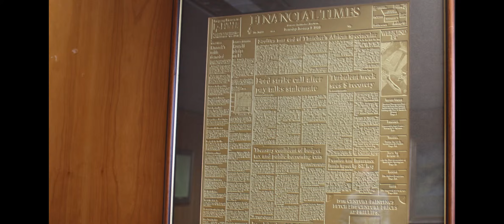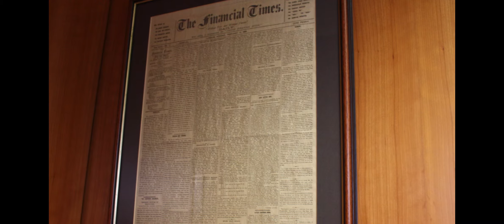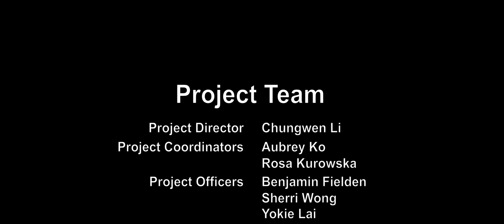Zhang, Lifen (Media)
Currently based in Beijing, Dr. Zhang is an associate editor for the Financial Times and editor-in-chief of FTChinese.com (FT's only foreign language online publication). He is spending October and November at the University of Hong Kong as a visiting professor in the Journalism and Media Studies Centre.

Before joining the FT in early 2004 to launch FTChinese.com as the founding editor, Dr. Zhang worked for 10 years for BBC TV and the BBC World Service as assistant producer, producer, senior producer, news/current affairs editor and senior trainer in journalism and production.

He graduated from the Journalism Department of Fudan University in Shanghai, and obtained his PhD in Mass Communications at the University of Leicester, England. His honors including China's national reportage award, the BBC Travel Bursary and Asia's SOPA Award.

Dr. Zhang had served as visiting professor of Taiwan National Chengchi University, Hong Kong Baptist University and Fudan University.

He is accredited as a media leader by the World Economic Forum. He also sits on the executive committee of Great Britain China Centre (GBCC) in London.

The Heritage Lottery Fund has awarded a grant to Ming-Ai (London) Institute for a 3-year ground breaking project on the British Chinese Workforce Heritage in London, taking place between June 2012 and May 2015.

現駐北京，任英國《金融時報》副主編，英國《金融時報》中文網總編輯。2014年10月初至11月底，張力奮博士在香港大學新聞及傳媒研究中心做訪問教授。

2004年初，張力奮博士加盟英國《金融時報》，出任FT中文網創刊總編輯。此前，他曾在英國廣播公司（BBC）工作10餘年，歷任資深記者、資深制作人、新聞與節目制作資深培訓師、中文台新聞時事主編。

張力奮博士，畢業於上海復旦大學新聞系，後獲英國Leicester大學傳播（社會）學博士學位。

張力奮博士作品曾獲國家級報告文學獎、BBC奧納西斯旅行獎、及亞洲出版人協會"專題特寫獎"。

張力奮博士曾任台灣政治大學、香港浸會大學、復旦大學訪問教授。目前，張力奮先生被世界經濟論壇委以媒體領袖身份，並擔任倫敦英中協會(Great Britain China Centre)執委會委員。

明愛（倫敦）學院榮獲文化遺產獎劵基金 (Heritage Lottery Fund) 的大力支持，於2012年6月至2015年5月開展為期3年的龐大口述歷史項目﹣﹣「 英國華人職業傳承史 」 (British Chinese Workforce Heritage)。